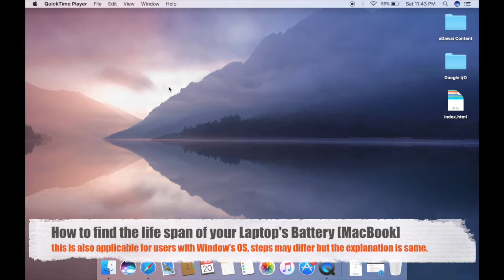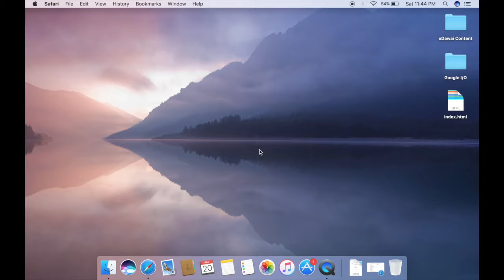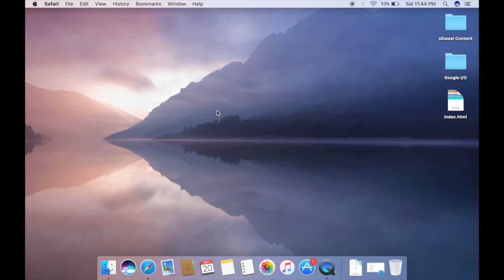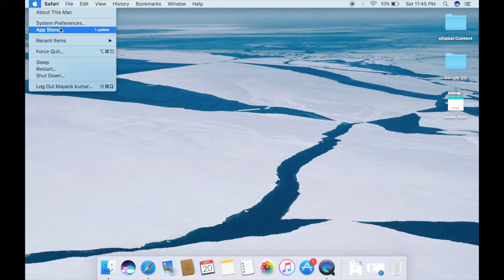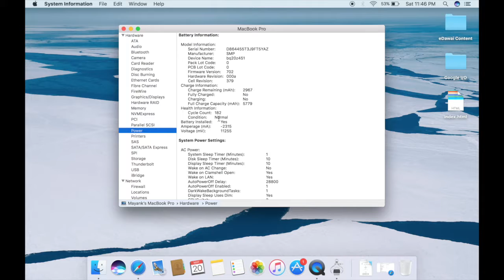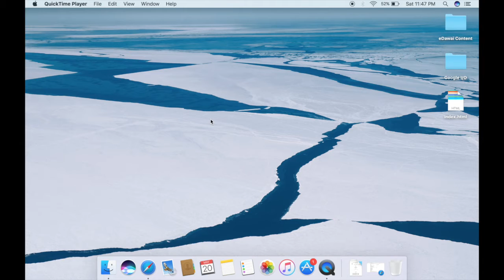How to find the life span of your Laptop Battery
Hello everyone,

I am back with another informational video, which I think everyone of u should know.

just watch the video and gain the knowledge

Regards,

Way2Tech